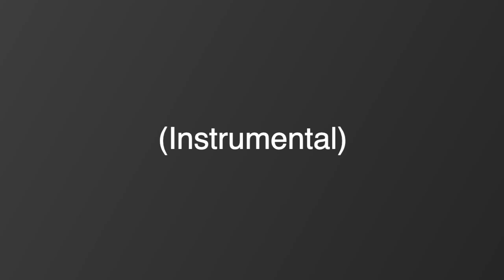La Cancion del Tiempo Letra | Gubber Gaming